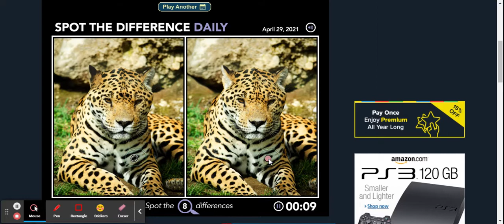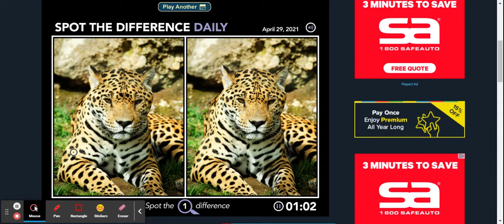Coolmath Spot the Difference Part 52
Wouldn't that be a leopard, not a wild cat? Even if they're not a leopard, they still have a name. Anyway, they're pretty cute.

Also, happy 1.5 year anniversary! I promise I'll do something as soon as possible.